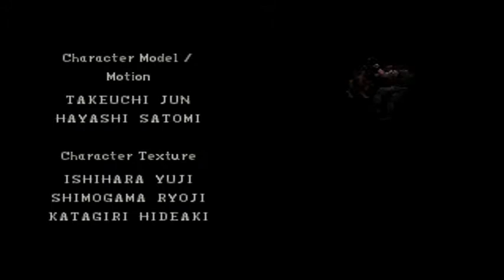Resident Evil 1 Detonado (Chris) Parte 13 Final -Tyrant com força total!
Eae galera blz,último vídeo de resident evil 1,obrigado a todos que assistiram o detonado,espero que tenha sido de ajuda!Tudo de bom a todos!

PARCEIROS

PAGE PARCEIRA

DIVULGAÇÃO